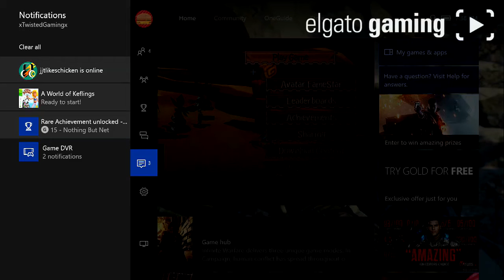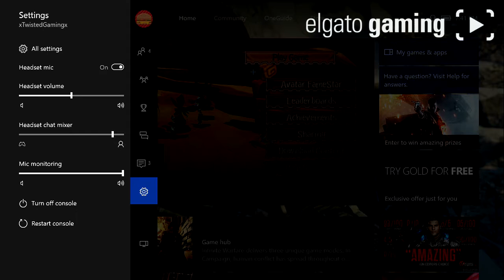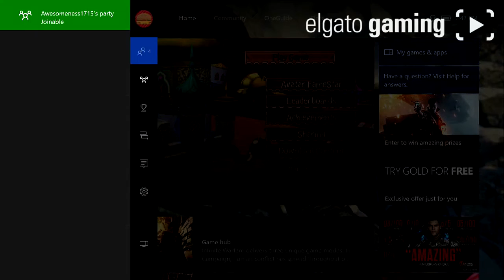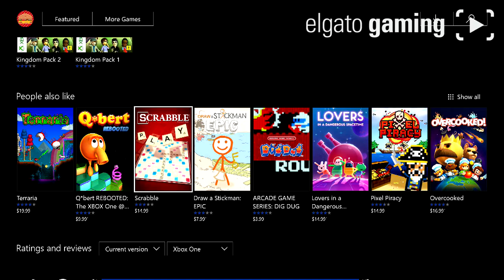World of Keflings Ep#0: What it takes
Hope yall bois enjoy